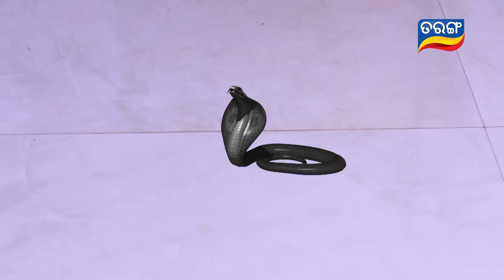Ama Ghara Laxmi | Full Ep 468 6th Nov 2017 | Odia Serial - TarangTV